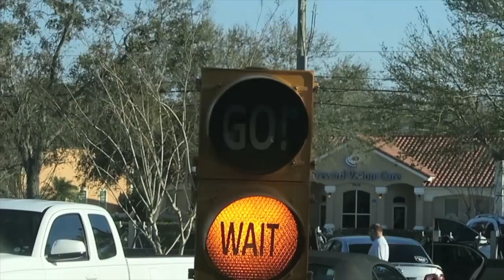MY ADOPTED BABY!!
MUSIC